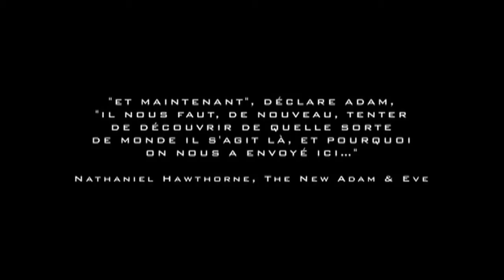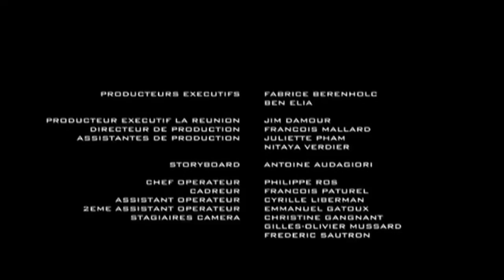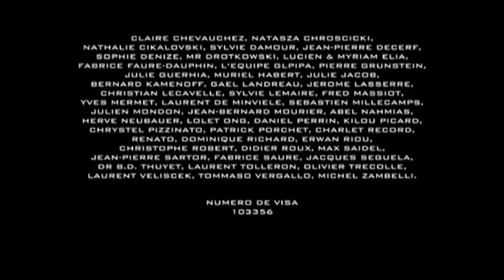Aedena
Back in 2004 we screened this film at the festival.  It is amazing to look at and very atmospheric.

Synopsis:A man wanders the earth alone. He finds a mysterious object embedded in a rock, which leads him to a lone woman in the jungle. They flee together but cannot escape the object's intentions.

Appeared at SCI-FI-LONDON 5